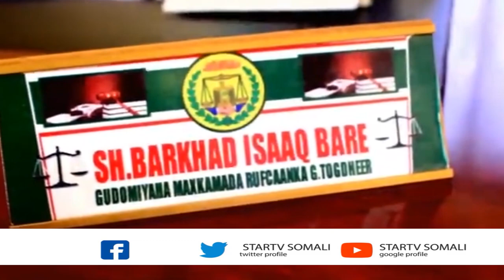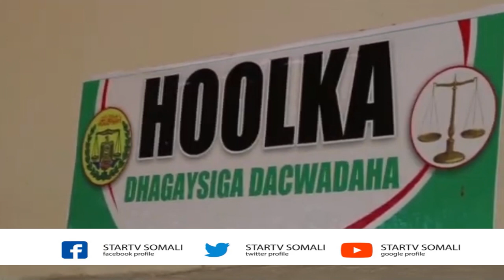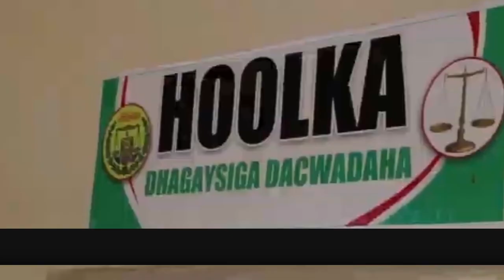Deg-Deg:-Maxakamada Racfaanka Ayaa Dil Toogosho Ah Ku Xukuntay Ee Daysane Gaystay Dil iyo Kufsi